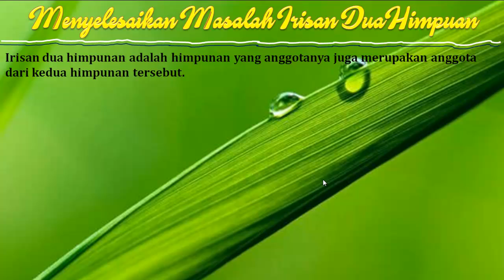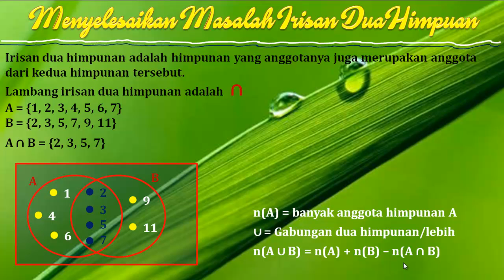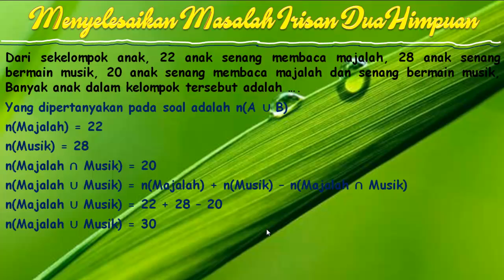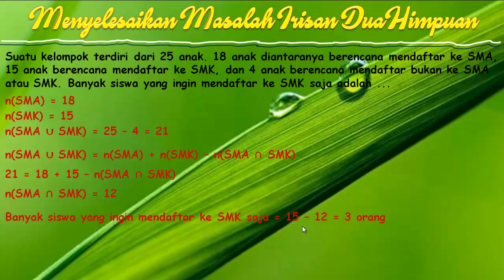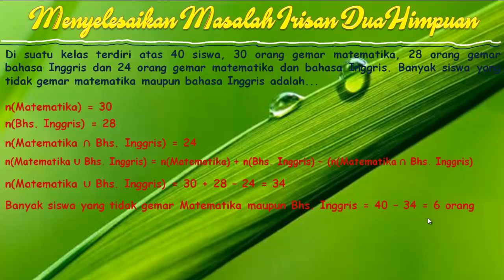MENYELESAIKAN MASALAH IRISAN DUA HIMPUNAN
Vidio pembelajaran matematika sebagai bahan persaiapan menghadapi ujian nasional matematika smp yang berisi penyelesaian masalah irisan dua himpunan